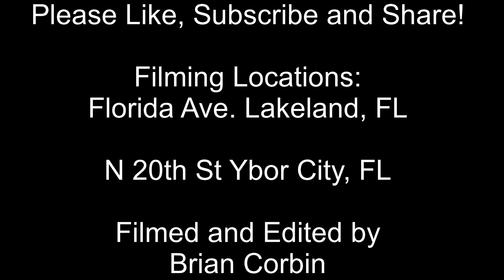Trains in Lakeland and Ybor City 7/11 and 7/12/23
Amtrak Silver Star 92 and CSX Freight train that I saw in Lakeland at the Florida Ave crossing in Lakeland, FL. Then the next day I saw Amtrak Silver Star 92 do it's backing move into Tampa at the N 20th St crossing in Ybor City, FL.

Please note: there is a typo in the title screen. It should say 7/12/23 and not 7/22/23. I didn't think it was worth going back in to fix and re-render the video so I'll just make the correction here in the description.